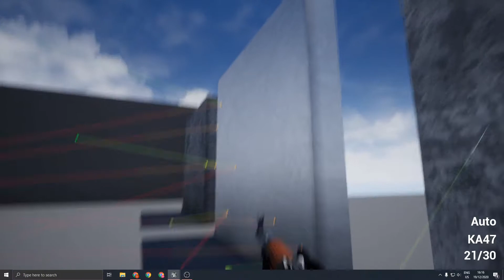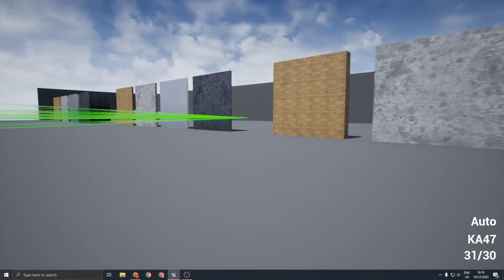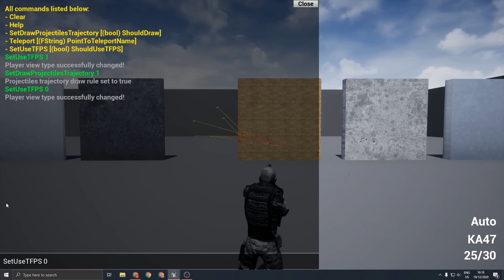Killhouse runners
A short showcase of technologies and features developed for unfinished solo project Killhouse runners. The concept of the game was to make a competitive FPS game set in the training ground of armed forces.